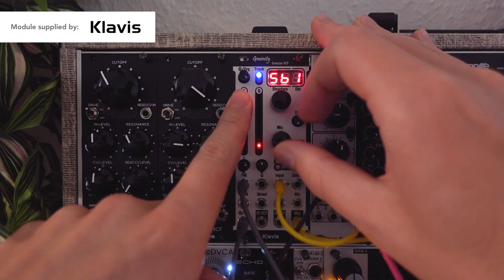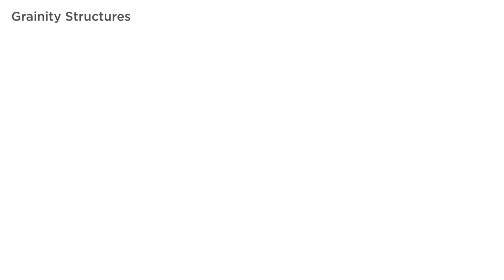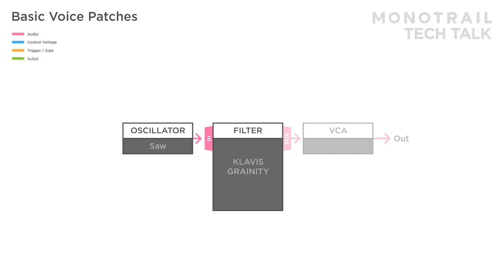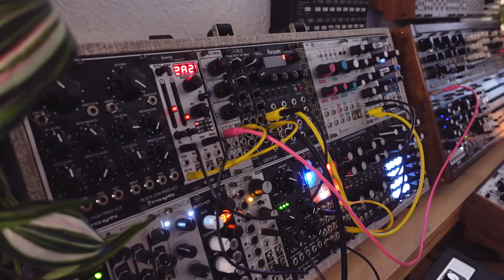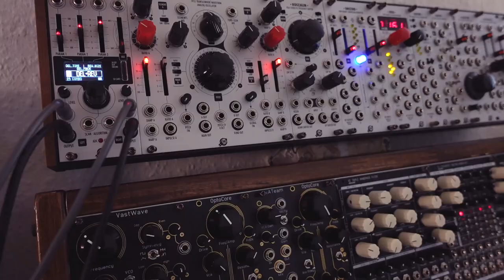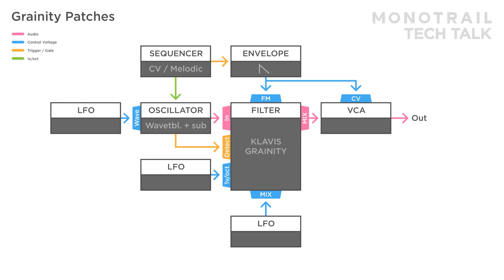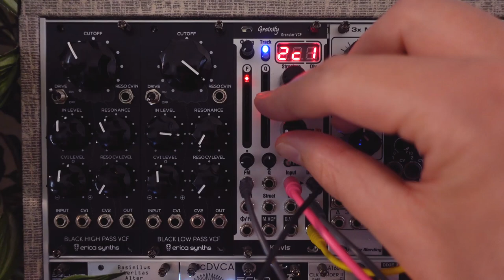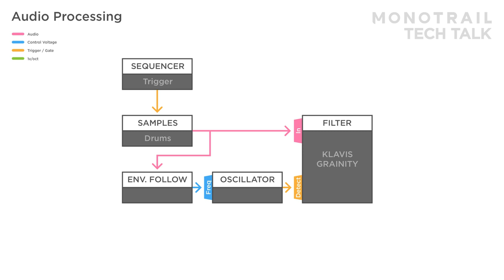Klavis Grainity, the new granular filter - patches & audio demos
Today we take a deep dive with Grainity, the first ever granular filter. It runs a multimode and granular filter in parallel, and proves to be a fun sound design tool. It offers a lot of sounds from subtle textures and metallic sounds, to detuned unison, phaser and of course, broken up granular sounds.

Timetable:
00:00 – Intro
01:53 – Grainity explained
09:26 – Basic voice patch 1
11:03 – Basic voice patch 2
12:38 – Basic voice patch 3
14:24 – Basic voice patch 4
15:04 – Stereo & effects patch 1-3
18:11 – More patches 1
19:05 – More patches 2
20:12 – More patches 3
21:01 – More patches 4
22:58 – More patches 5
23:13 – More patches 6
24:28 – More patches 7
25:46 – More patches 8
26:17 – Audio processing patch 1
27:51 – Audio processing patch 2
28:58 – Audio processing patch 3
29:42 – Audio processing patch 4

Special thanks to Legendary & Crazy Patrons:
Michael Rutchik
Wayne Cowan
Steve Williams
Glnds
Kickroot
Christoph von der Heyden
Giorgio Festa
Sebastijan Semiz
James thompson
Redheart/Freak Nasty
Quinn Fahey